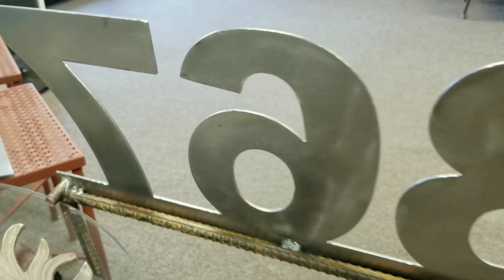Tin Works - Steel House Numbers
A luxury Scottsdale Airbnb rental fixed the problem of guests not finding the property by having a custom number sign made you can see from the car.  These 8 1/2" tall numbers with a 15" long arrow pointing the way are easy to spot even at night.